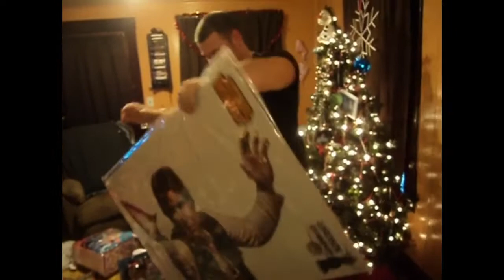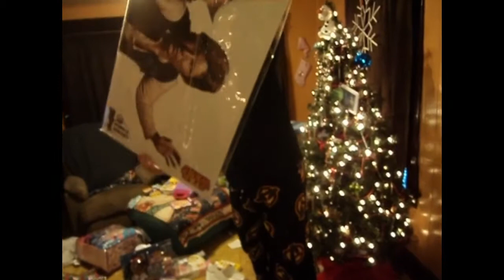Christmas Morning 2015